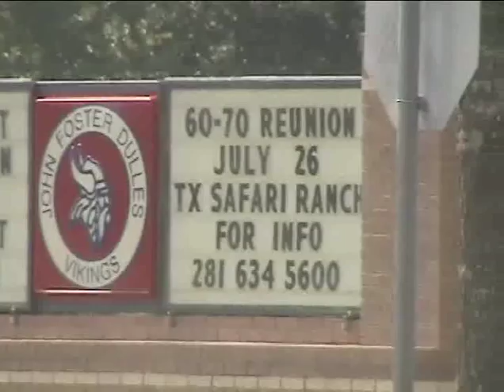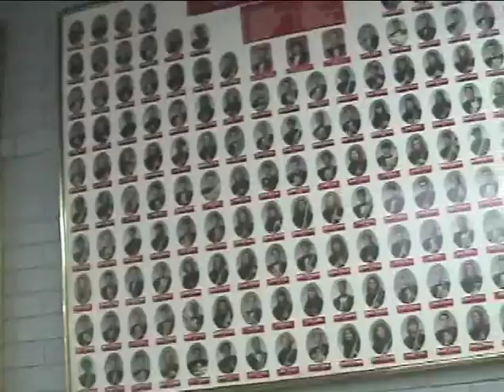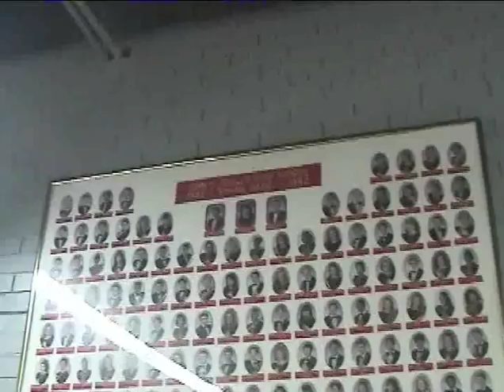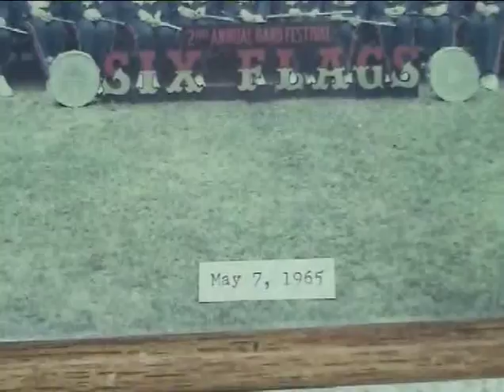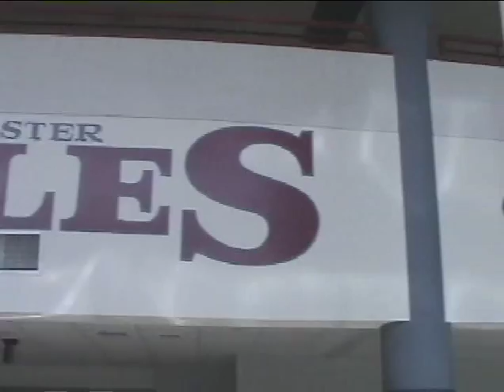DullesTour part 1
This is part 1 of a 2 part video of a tour of Dulles High School in 2003, the weekend of the Mega Reunion. It is actually pretty interesting and gives some little known facts about the school. It is also fun to see the changes at the school since we attended it many years ago. Each part is approx 9 minutes in length. I hope you enjoy it.